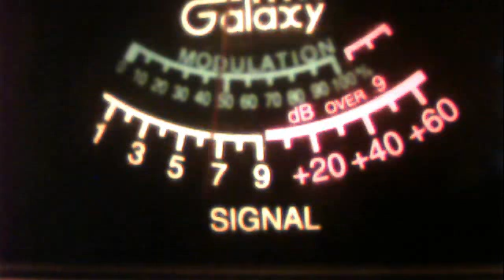51va--28 hawaii--420 cali--379 stringbean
51charlieva's webcam video April 28, 2011 02:07 PM